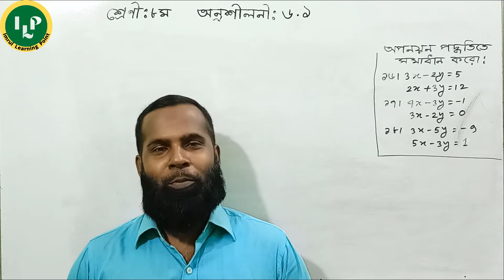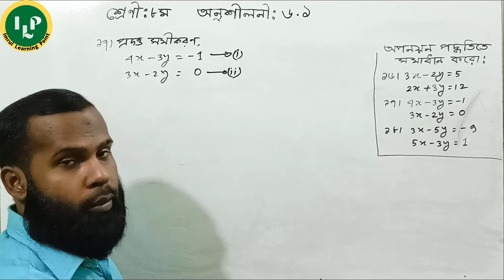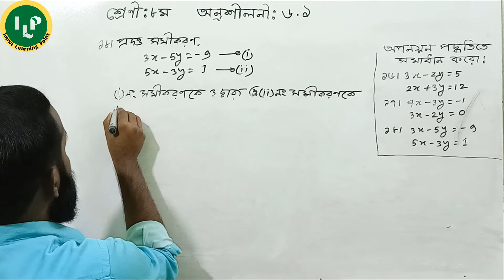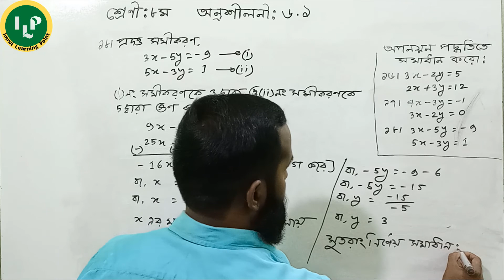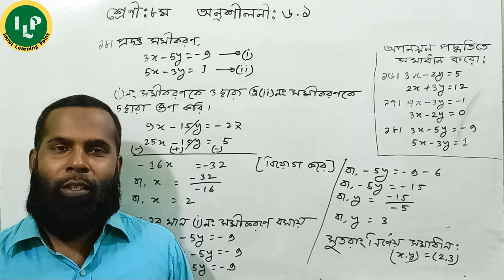JSC Math Chapter 6.1 Part-7।।Eight Math 6.1।।অপনয়ন পদ্ধতি।। 8 Math 6.1 q16-18।।জেএসসি গণিত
Today we will learn JSC Math Chapter 6.1 Part-7. Class 8 Math Chapter 6.1 q16-18 is a hard chapter  for you ? Do you want to  know about Eight Math 6.1? Please watch this video on Class 8 Creative 6.1. I will try to inform you about Eight Creative 6.1.This video is  basically based on Class Eight Math Ex 6.1  or 8 Math 6.1 q16-18. Don’t miss this lecture on Eight protisthapon podoty and oponoyon podoty. Not only that but also we try to solve Class Ten Mathematics or Class Nine Mathematics  and Class Seven and Psc Math Bangla.

In this video you will learn:
0:01  Introducing
0:30  JSC Math Chapter 6.1 q16
4:45  8 Math 6.1 q17
8:45  Eight Math 6.1 q18